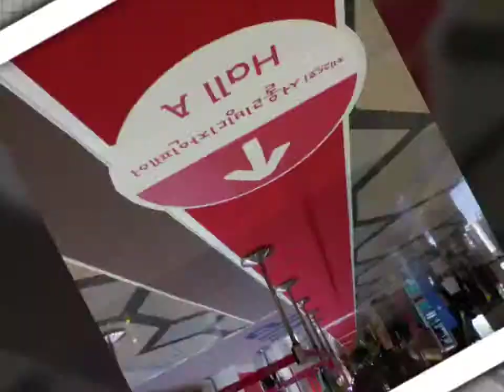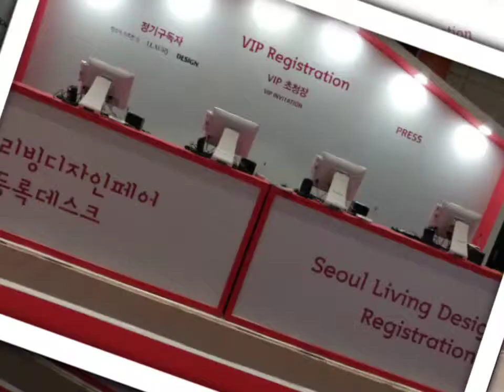2019서울디자인리빙페어ㅡ 코엑스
서울디자인리빙페어를보러 코엑스에 갔다

가볼만한곳,사진찍기좋은곳,서울가볼만한곳,